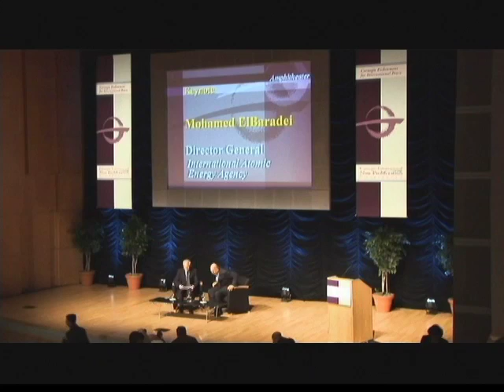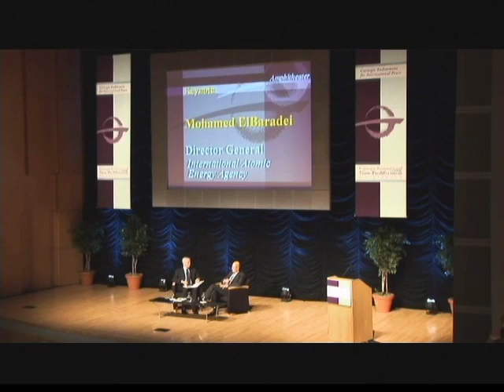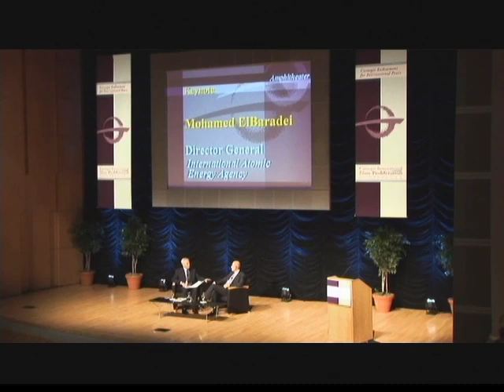Conversation with Mohamed ElBaradei (2005) #1 of 5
Mohamed Elbaradei, Director General of the International Atomic Energy Agency (IAEA) and 2005 Nobel Peace Prize winner chats with Carnegie Nonproliferation Director Joseph Cirincione and other participants at the 2005 Carnegie International Non-Proliferation Conference.

Recorded November 7, 2005 in Washington, DC

Video recorded and produced by Jon Lottman for the Carnegie Endowment.